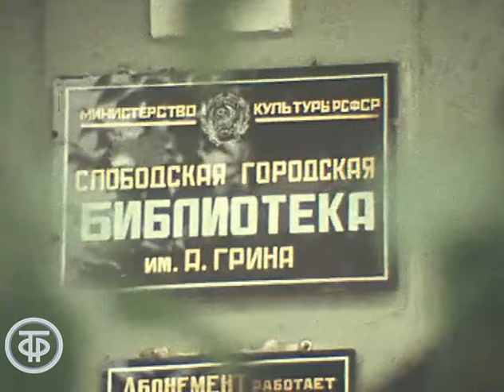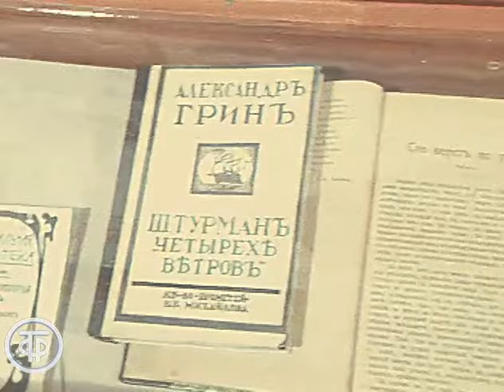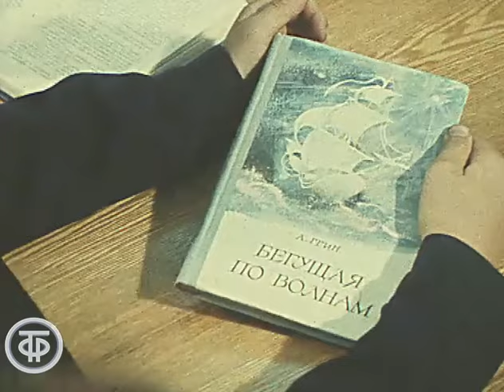На родине Александра Грина. Новости. Эфир 23 августа 1980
Сюжет, вышедший в эфир день столетнего юбилея писателя Александра Грина, рассказывает о его родине - Вятской губернии.

На родине Грина. Эфир 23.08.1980
Автор сюжета Нинель Шахова